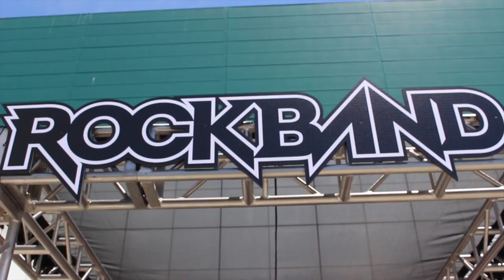Rock Band 4: Live Performance - IKC, QJB, OG Constant & TicoisTocory Rock The Stage At E3!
ROCK BAND 4 PS4 GAMEPLAY LIVE!